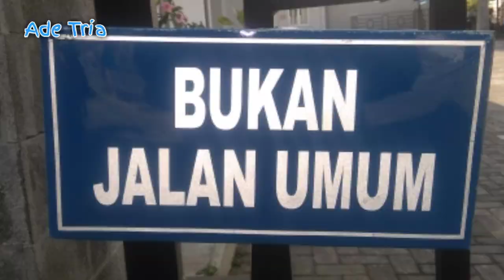sawah Sawah SHM dijual Pundong Bantul Yogyakarta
Halo halo halo halo halo halo

Vlog kali ini menceritakan tentang sawah mau dijual di Pundong Bantul Yogyakarta
Luas 553 M2 muka 13 MTR
SHM
Lokasinya subur banget permtrnya 2 juta rupiah
Jalan Parangtritis km 18 perempatan paker ke timur dusun tarungan panjang Rejo Pundong Bantul Yogyakarta
Terima kasih udah berkunjung ke channel saya
Salam sukses selalu
Semoga terhibur
Semoga bermanfaat